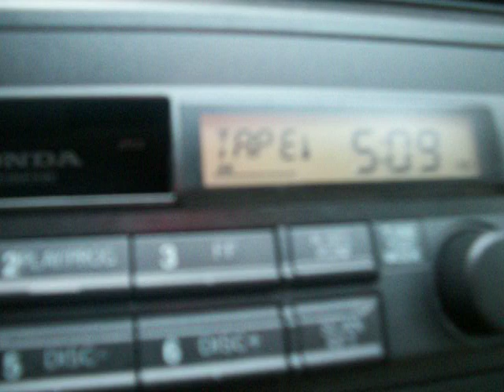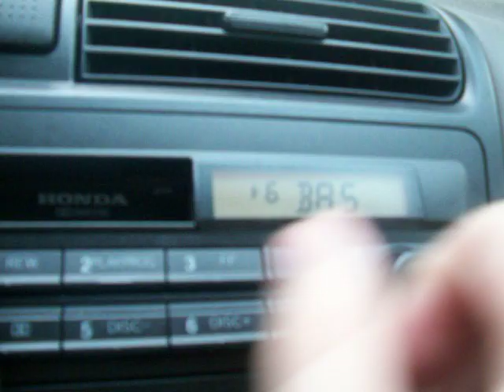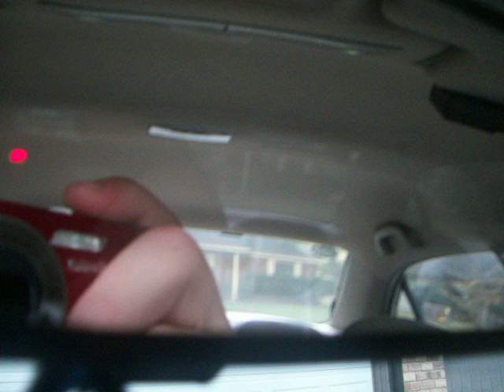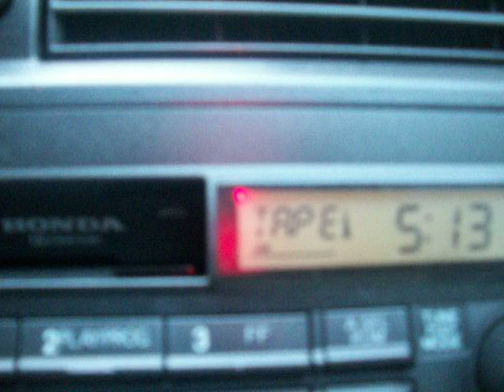2002 Honda Civic LX w/ MTX Audio Terminator Subs & TNA251 Amp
This is my 2002 Honda Civic LX the day I got my system (11/21/2010). I have:

-2 12' MTX Audio Terminator Subwoofers in a MTX Audio sealed box embroidered with Terminator and a MTX Audio TNA251 Amplifier.

As of today, I installed my MTX Audio EBC (bass knob) because my neighbor complains about them shaking his house (lol, that's why the vid ended when it did). Also, you can hear his Jeep in the vid at one point; about 1:26 or so.

Anyways, enjoy! And besides, what am I supposed to do with a grandma-colored titanium metallic 4-banger civic? Rice it? I think not haha!

Songs are:
Eminem - Despicable (Freestyle)
Juelz Santana - There It Go (The Whistle Song)